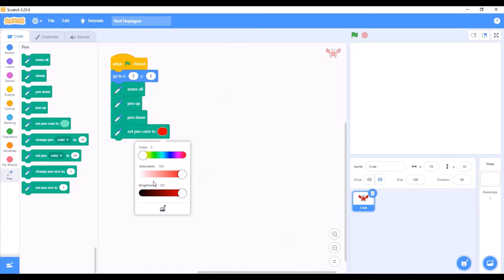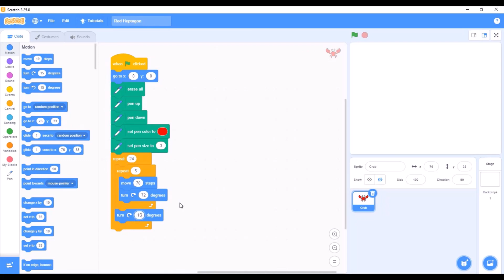Red Pentagon Artwork in Scratch